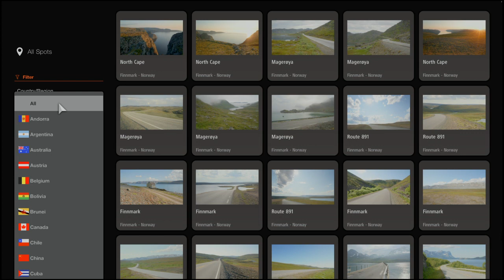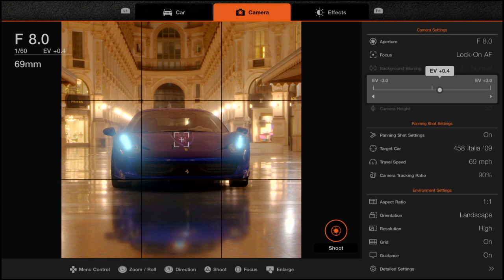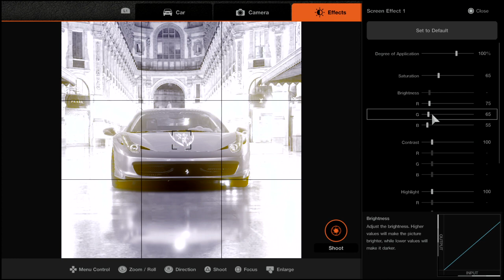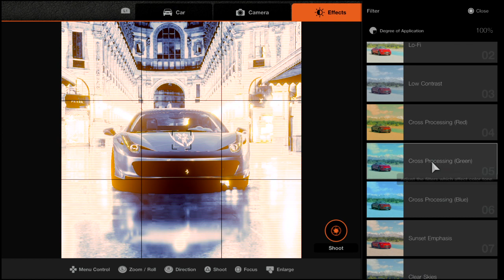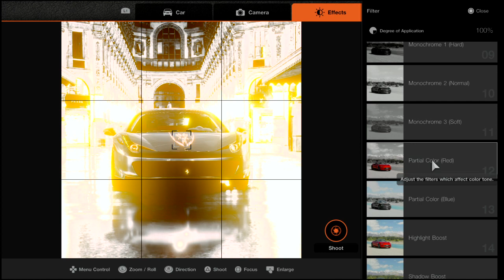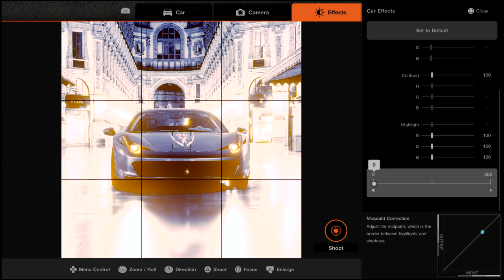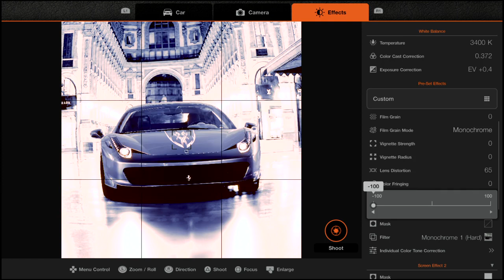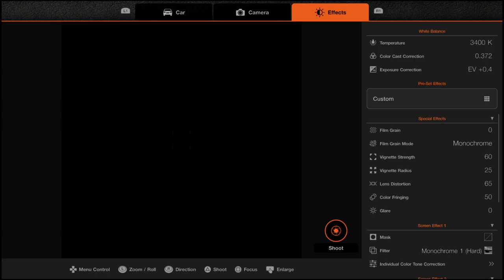Gran Turismo® 7 Some Photo Work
Going through and showing how to achieve a certain look.